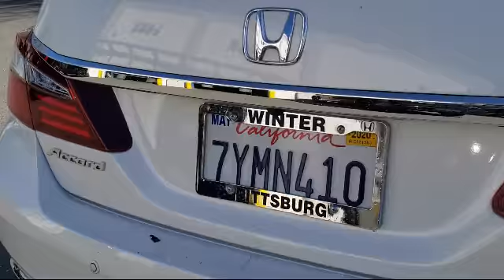2017 Honda ACCORD Sedan LX Pittsburg Concord Walnut Creek Vallejo Fairfield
2017 Honda ACCORD Sedan LX Stock Number: 95943A Vin:1HGCR2F31HA144051.

Winter Honda
3850 Century Ct